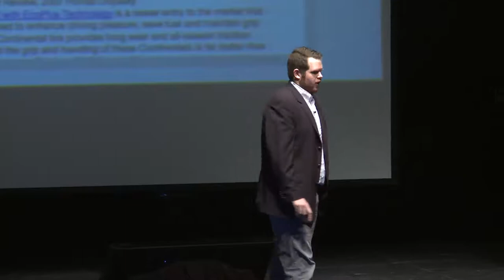Chris Moody, Speaker at BMA Carolinas B2B Rising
Chris Moody, Director, Corporate Communication at Oracle Eloqua
shares his presentation "Understanding the Power of Content Marketing" at the 2014 BMA Carolinas B2B Rising marketing conference.